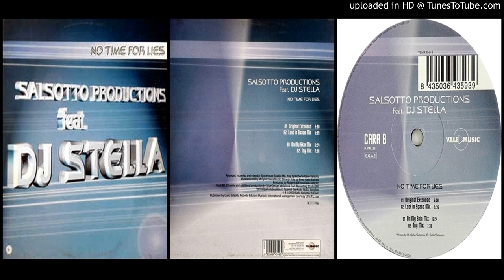Salsotto Productions feat. DJ Stella – No Time For Lies (Original Extended – 2000)